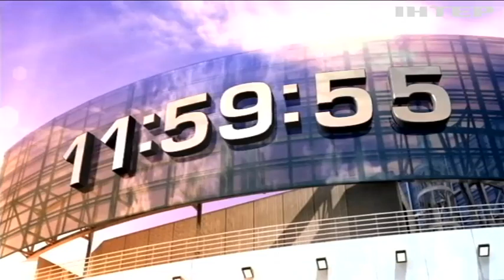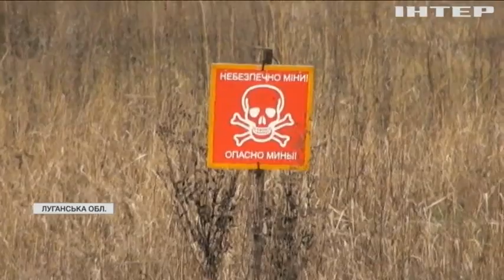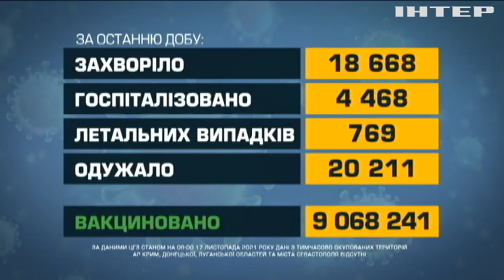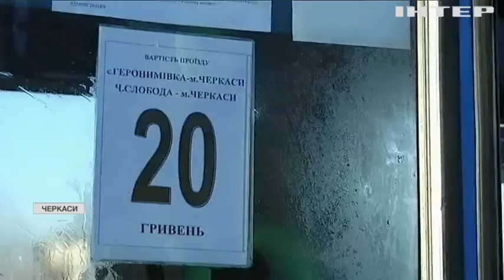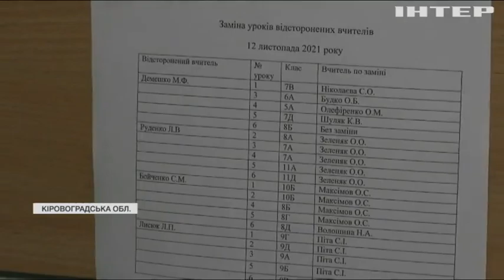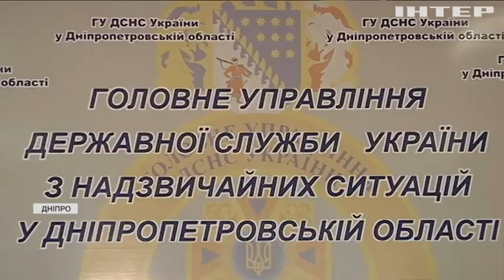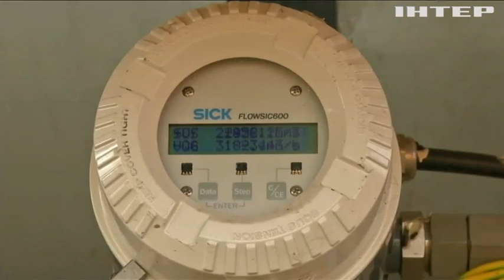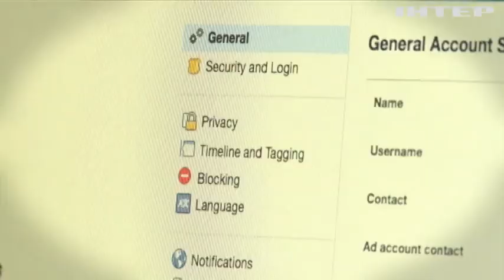Новости 12:00, выпуск за 17 ноября 2021 года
Дивіться у випуску: За станом здоров'я Саакашвілі спостерігатиме спеціальна комісія лікарів. Влада Естонії наказала терміново звести тимчасові бар'єри на кордоні з Росією. Facebook та Instagram збирають інформацію про неповнолітніх користувачів.